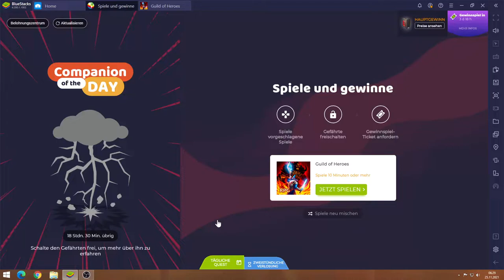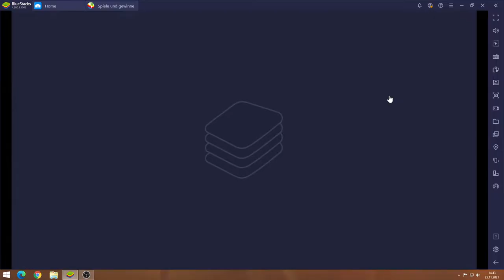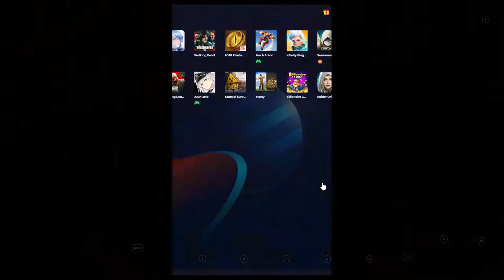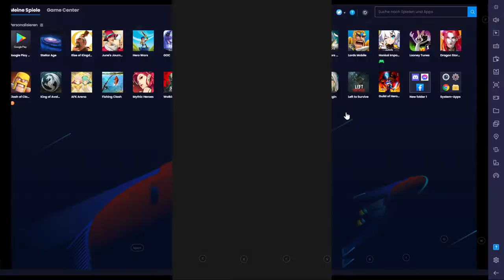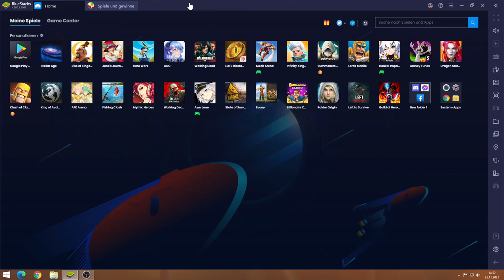Guild of Heroes #25.11 JndT (BlueStacks)